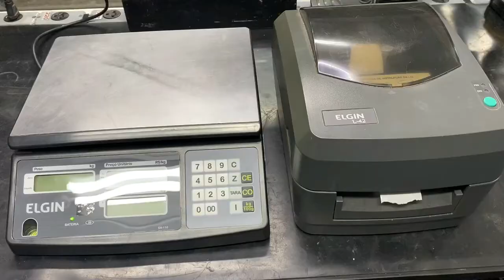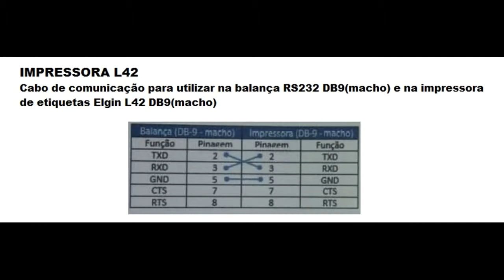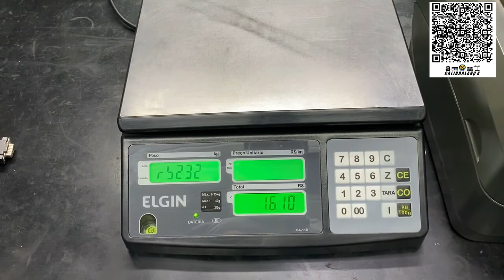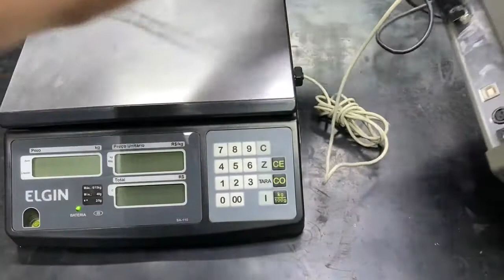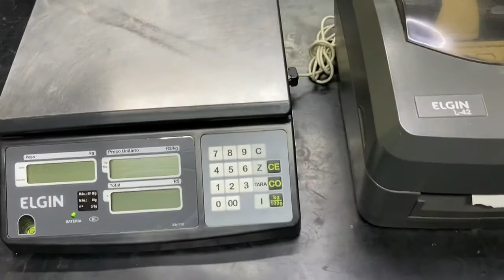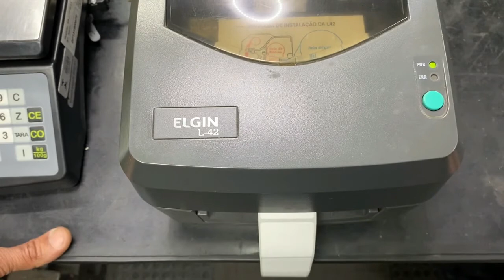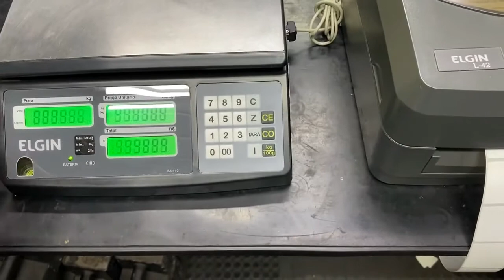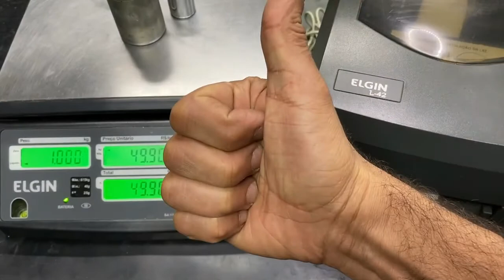Interligando Balança Digital Elgin SA110 com Impressora L42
Configurando e interligando Balança Elgin SA110 com Impressora L42